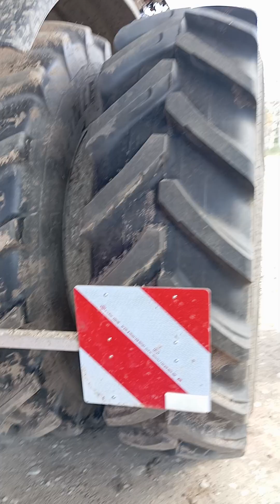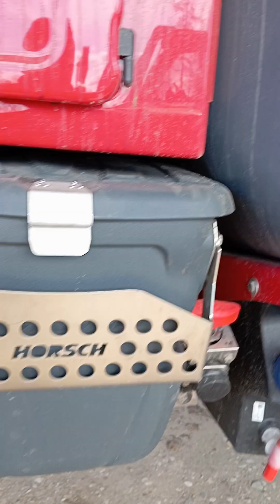Par miglotāju un dubultriepām @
augsnes sablīvēšanās mazināšana